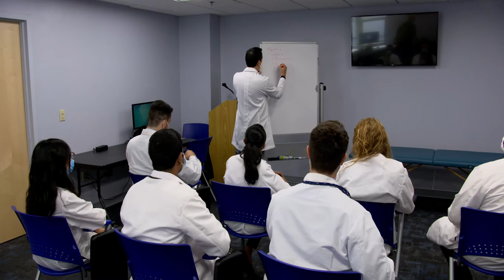PMC Podiatry Resident Program